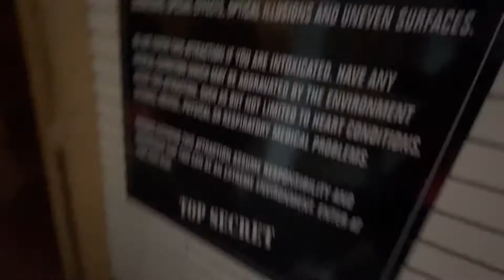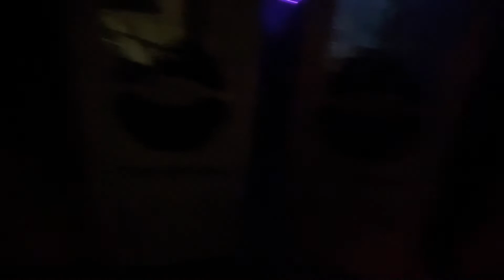[Read Description] So I was sent on a Top Secret mission… Not Really. | Wisconsin Vacation Day 3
There may be some loud unexpected noises so be alert for that.

It’s in the Top Secret Attraction in Wisconsin Dells. It isn’t really what I remember. I have trash memory.